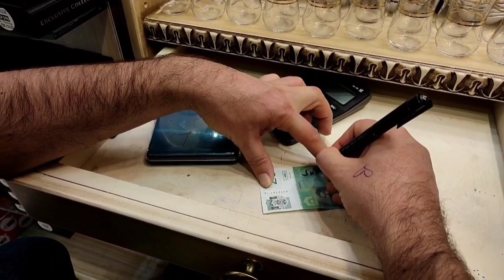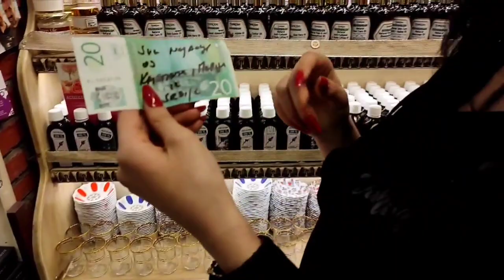Lepa Kurdkinja nam pokazuje afrodizijačke špecije